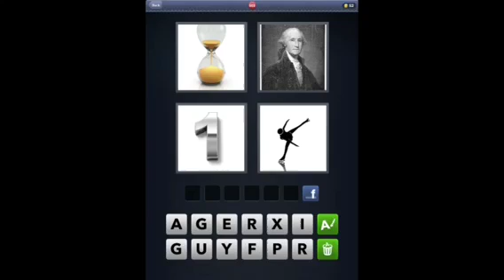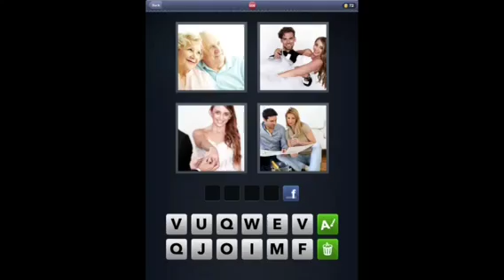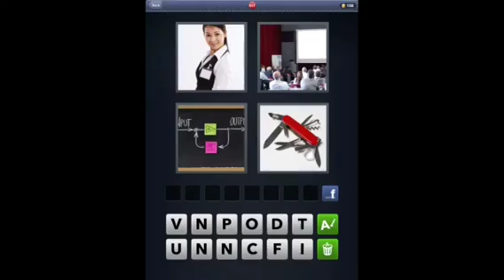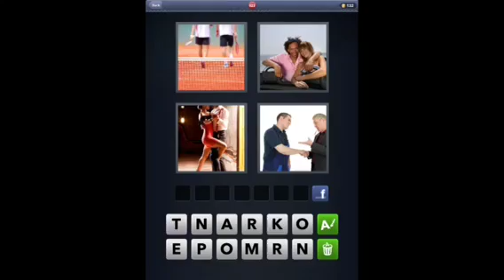What's The Word? 4 Pics 1 Word Answers 601-625